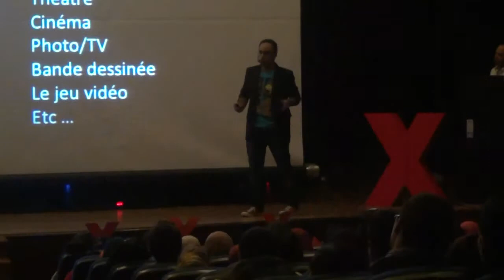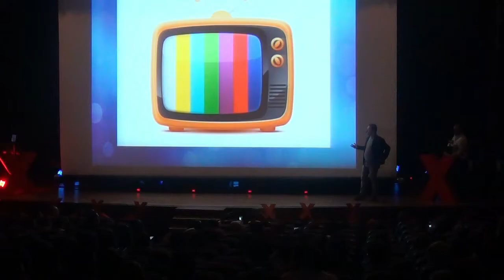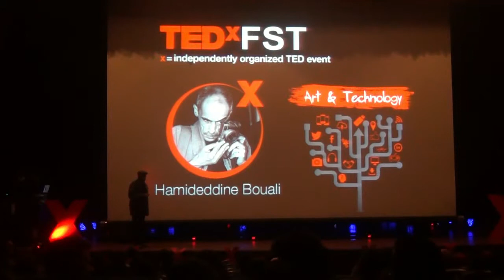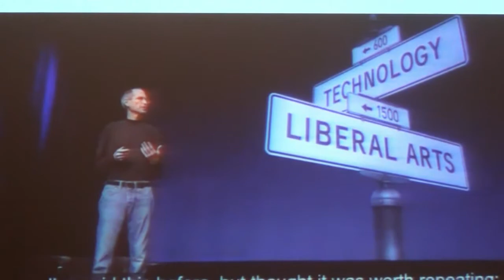TEDxFST Video directed by Zaid Abbour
Face à son succès, TED a voulu permettre à la communauté élargie de ses fans de diffuser l'esprit TED autour du monde.
Le programme TEDx a été créé pour cela : continuer à partager des idées et notre passion de la connaissance.
Le «x» signifie qu'il s'agit d'événements qui sont organisés indépendamment tout en respectant un certain nombre de critères définis par TED.